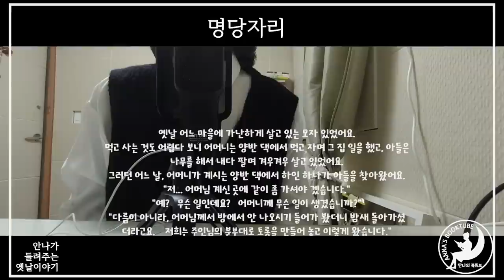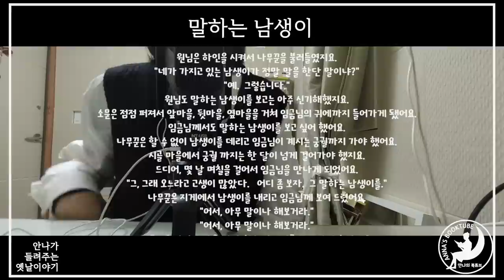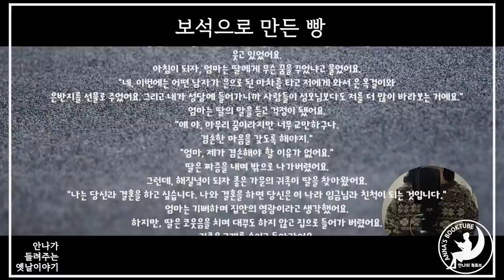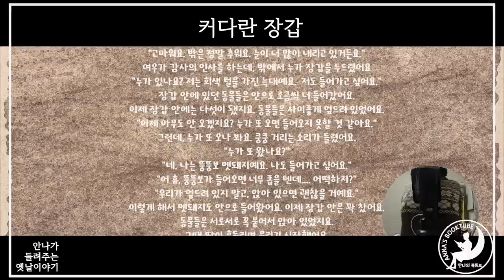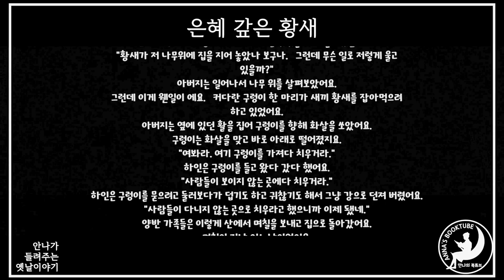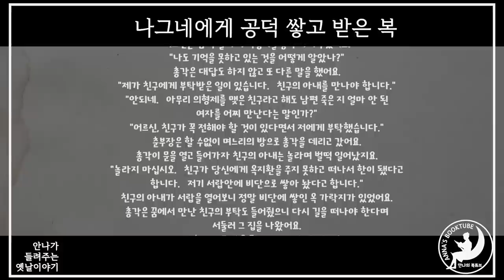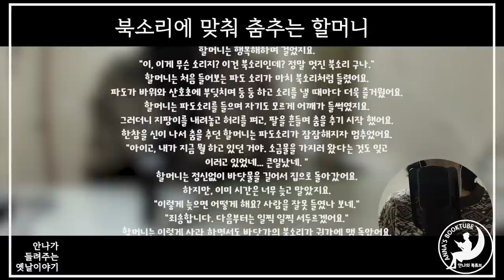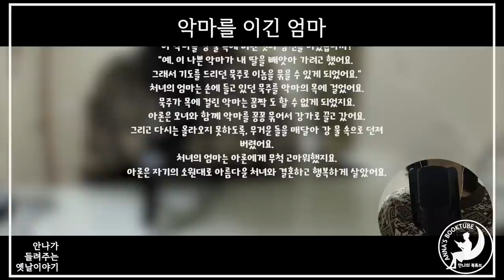안나가 들려주는 옛날이야기 20편 모음 - 2시간 40분 | 안나의 북튜브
안나가 들려주는 옛날이야기 20편 모음
2시간 40분

명당자리
그림속의 미인

말하는 남생이
아내를 효부로 만든 아들

마십굴 이야기

보석으로 만든 빵
음악가의 기도
여우와 사슴

커다란 장갑

로사리아의 기도

도깨비 덕에 벼슬 얻은 선비

은혜 갚은 황새

빨간 치마와 초록 저고리

나그네에게 공덕 쌓고 받은 복
지혜로운 여자

왕자의 황금 머리카락

바다의 북소리
여자들의 성격
북쪽 바람을 이긴 소년

악마를 이긴 엄마